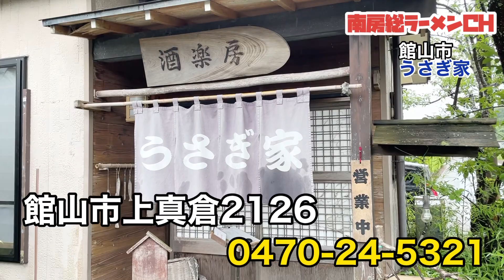館山市超人気店、背脂チャッチャ系「うさぎ家」さん！帰省したら必ず行くという地元民多数！美味しくいただきました！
うさぎ家さん！

店内のアットホームな雰囲気も最高！
落ち着いて食べられる空間作りに脱帽！

館山で美味しいラーメン屋さんは？
と、質問すると
必ず名前が挙げられる名店でございます！

食べログ

この動画はiPhone12miniで撮影、編集！
VLLOというアプリで編集し
音源もほぼVLLO内のものを使用して投稿しております。

rinkeiso

ニューカリカオフィシャル
コミュニティを
キャンプファイアーにて運営中です！